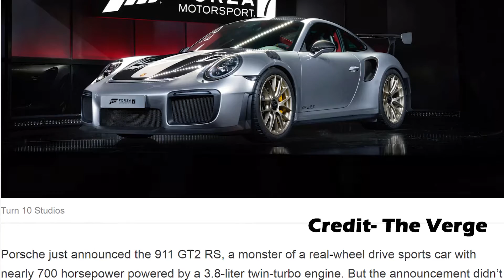ALL NEW 911 GT2RS! E3 UNVEIL + DISCUSSION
The all new gt2rs is the most powerful 911 yet. The bombshell was dropped at E3 2017 in Los Angeles during the Microsoft press conference and the Forza Motorsports 7 unveil. Is this the best porsche 911? Is the 2017 porsche gt3 just as good? What's your opinion?